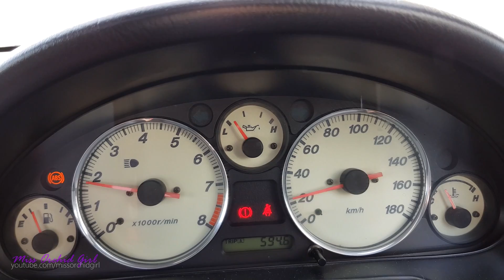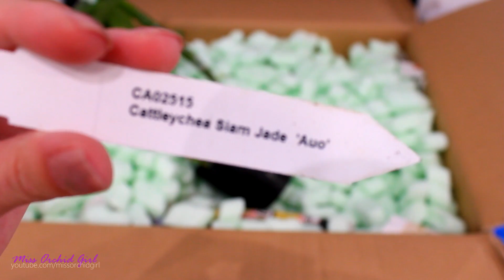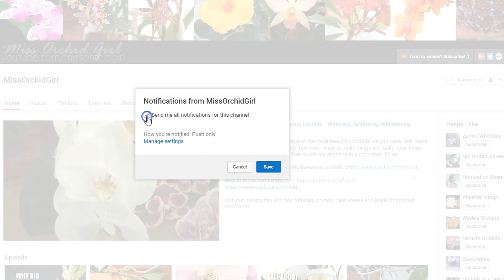Picking up some exciting new Orchids!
Today my friends we do something special.. not really :P bottom line, we have new orchids!

So a package with some ordered orchids arrived today and I imagined I could make a great vlog out of it. Since it failed, here are the orchids in order of appearance:

1. Cattleya (or Epicattleya) Siame Jade Auo (or Avo?), such a mysterious orchid :P

2. Brassavola David Sander, no s :P well you know my weakness when it comes to Brassavolas

3. Sophrocattleya Chester.. I mean c'mon, did you see those flowers?? unreal!

4. What I believe is Ascofinetia Peaches, might be something else, not sure how it will bloom it was just an experiment :P

✿ Want to send me something? Here's my address!